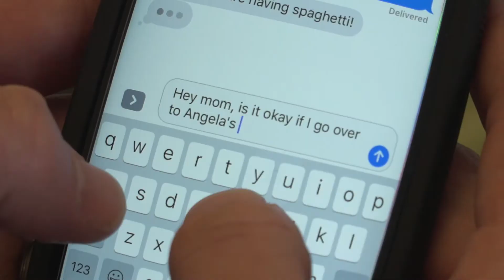Summer Safety Tips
The Iowa City Police Department share some tips to stay safe during the summer months. Check it out!